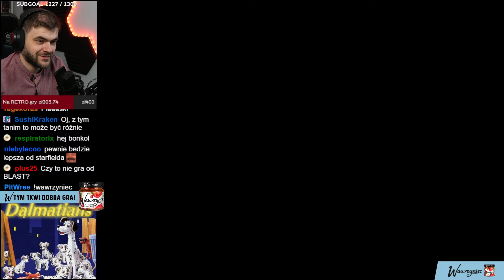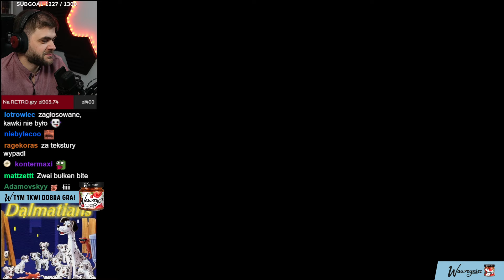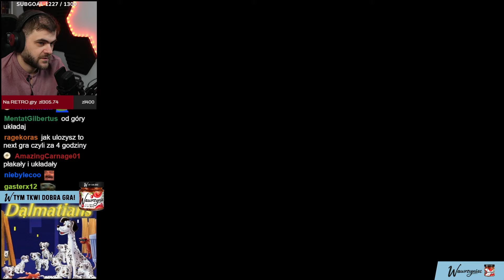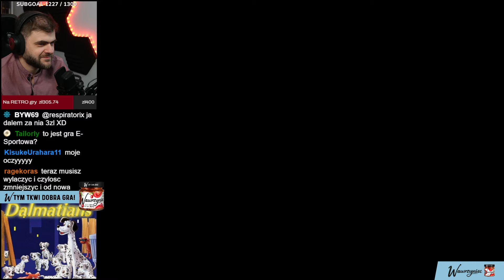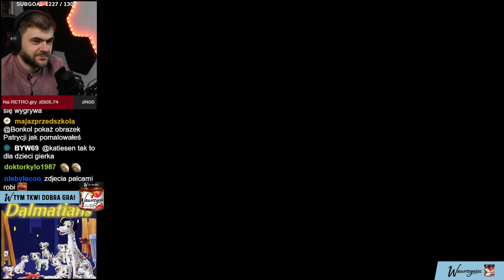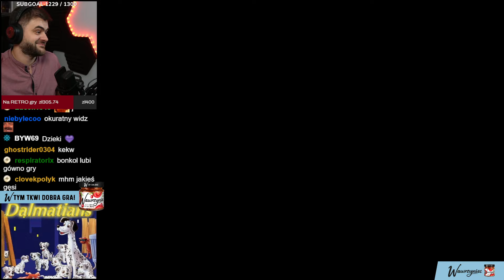Co to jest za gra? - The Dalmatians (PSX)